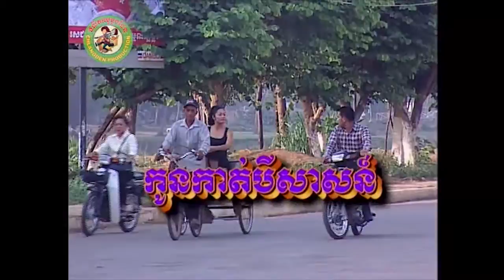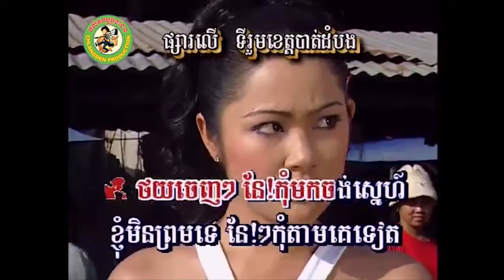កូនកាត់បីសាសន៍ [Official MV]